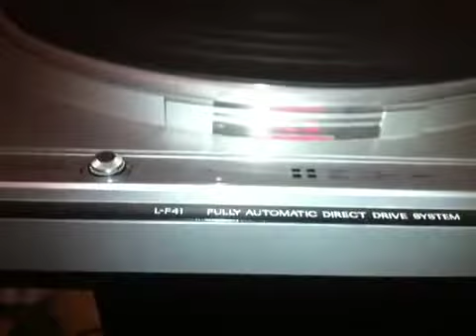Platine vinyles JVC LF-41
Platine avec réglage stroboscopique